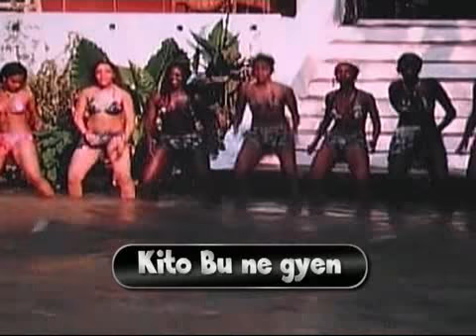Kito, Bu ne gyen-gyen